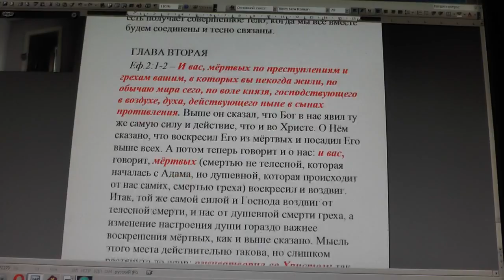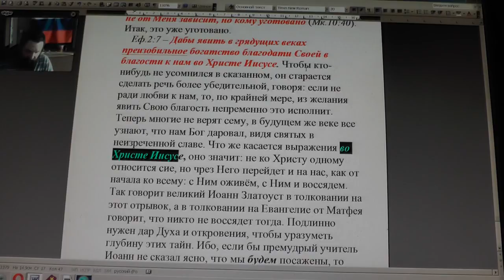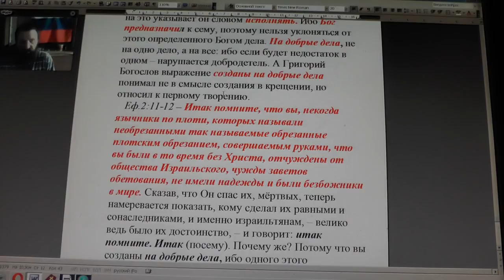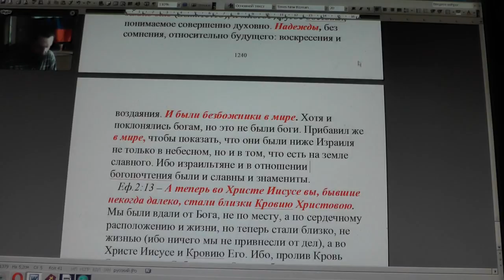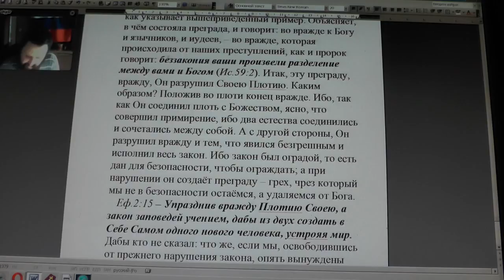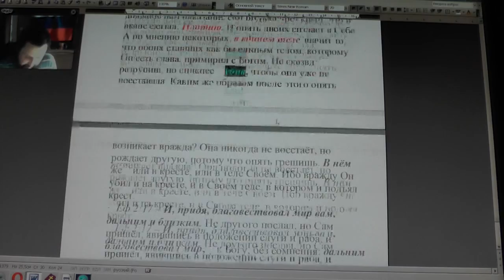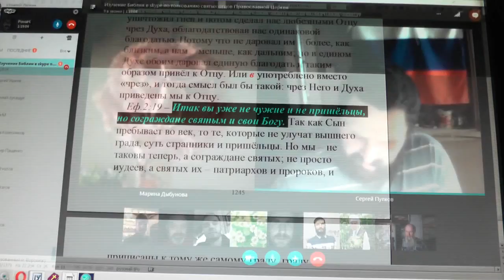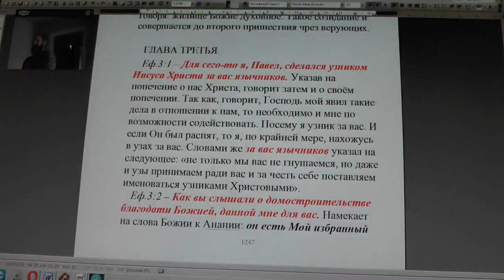Занятия ио изучению слова Божия по скайпу. Еф.3:1. 28. 04. 2017